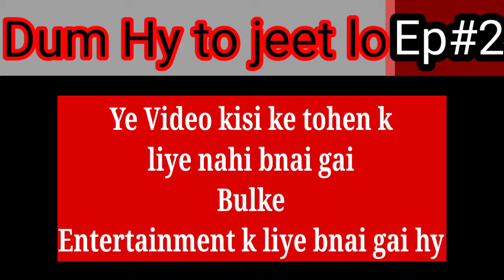Show me Javed saab ke entry or jugte//comedy#2022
The Video Directed,writing and Acting by Hamza Basharat.